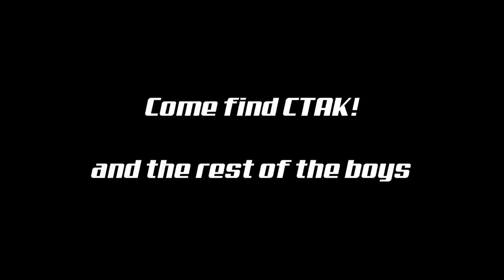Behind the scenes of a PRO Snocross Team // Polaris // SNOCROSS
Dubuque Snocross national. We take you behind the scenes and in depth of the Hentges Snocrss team fielding 2 pro riders. Oskar Norum from Sweden, and Kody Kamm from Wisconsin. Kenny is out with a blown out knee, but he comes to hang out for the weekend. And ctak, well ctak turned wrench for the weekend helping the team with clutching and set up calls.